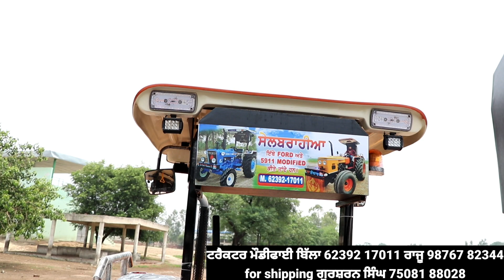ਇਓ ਜਾਂਦੇ ਆ ਕਨੇਡਾ ਅਮਰੀਕਾ ਨੂੰ 5911 ਫੋਰਡ